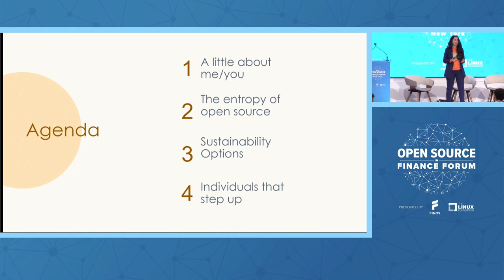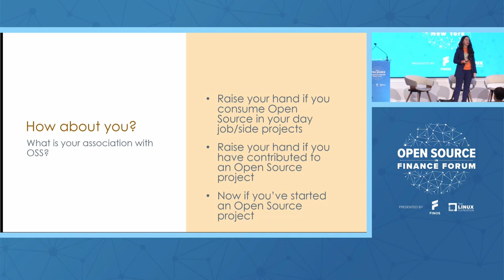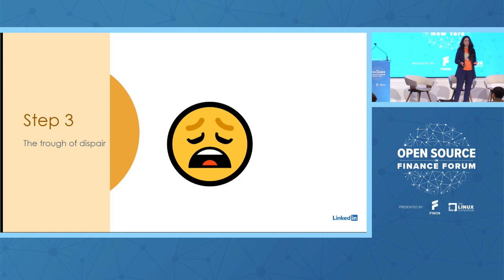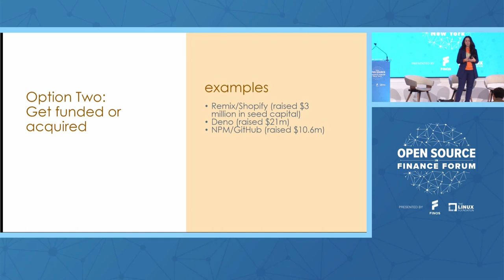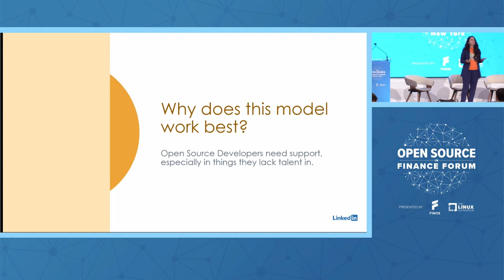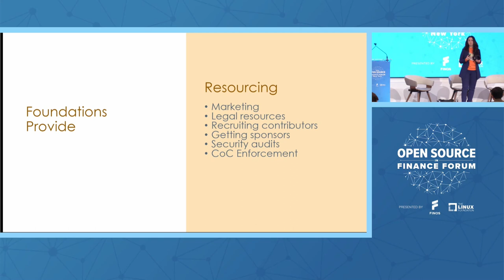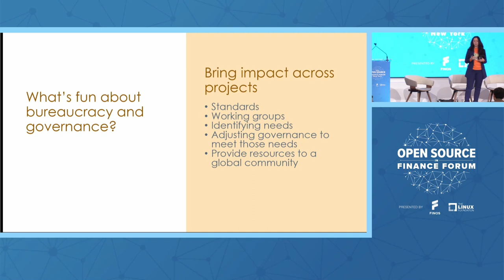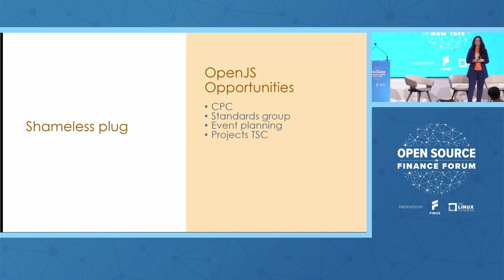Keynote: Getting Energized by the Bureaucracy of Open Source - Sara Chipps, LinkedIn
Keynote: Getting Energized by the Bureaucracy of Open Source - Sara Chipps, LinkedIn & OpenJS Foundation Board Member

Speakers: Sara Chipps
Learn all about the governance models that keep the engine of OSS going, from technical steering committees to standards boards and  boards of directors. Attend to know where to start, and how you can get involved in a way that empowers the technology that runs the internet and all the machines in our pockets.